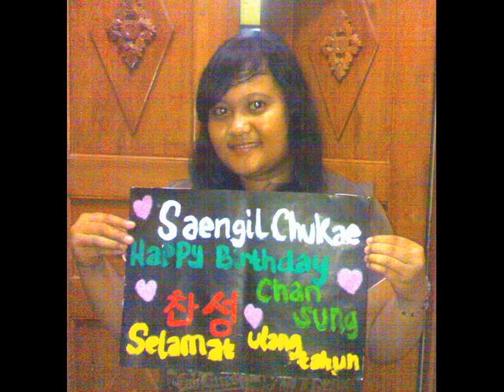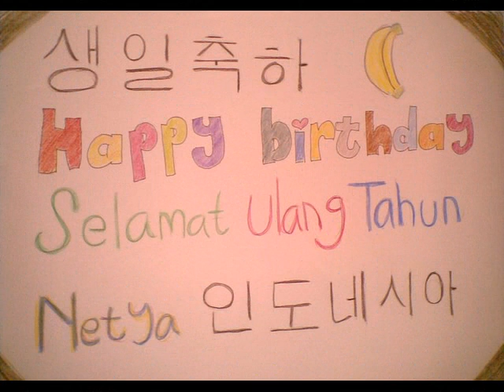110211 HAPPY BIRTHDAY CHANSUNG.wmv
this video is dedicated for GENERAL HWANG. chananaday 110211 from indonesian hottest.